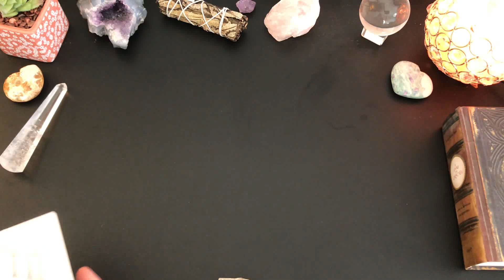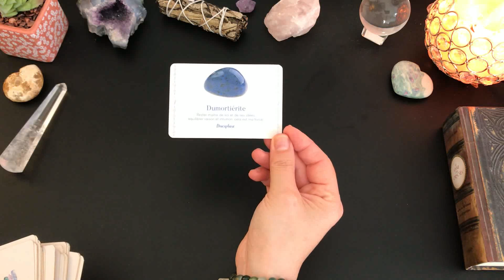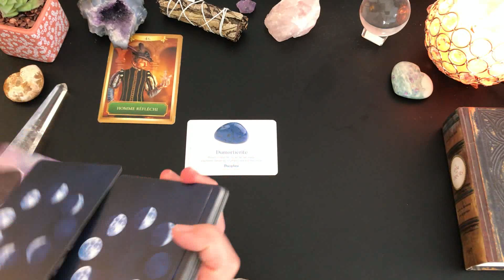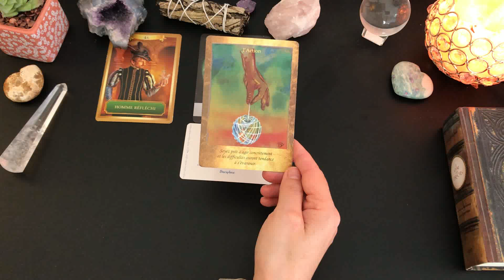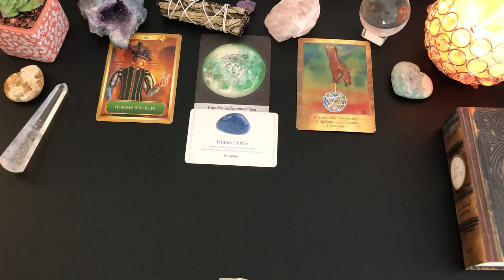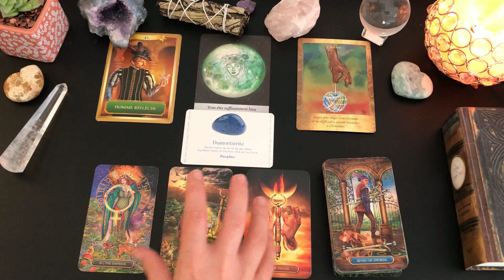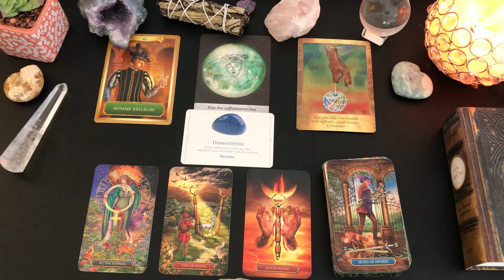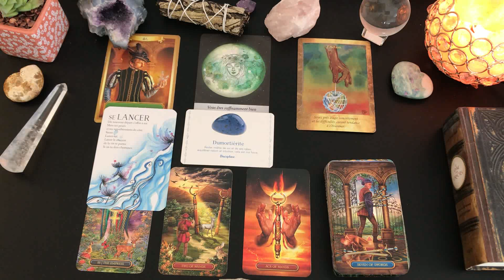🦋Tirage de la semaine🦋Guidance du 23 au 29 novembre 2020